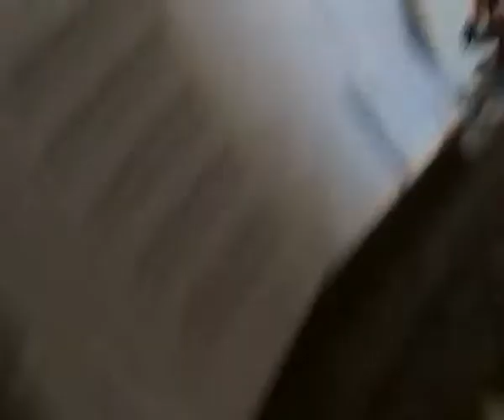Koln concert (extract) - Keith Jarret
A very short extract of the sweet melody of the last piece performed by Keith Jarret at famous Koln concert.